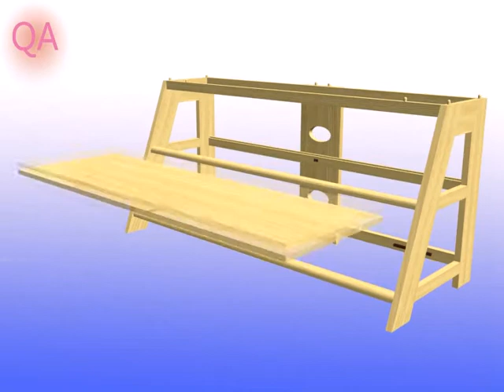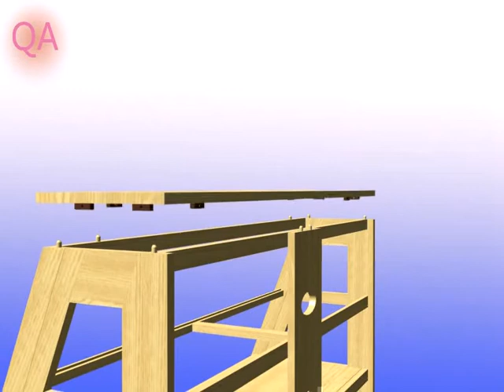NOTOOL TV STAND